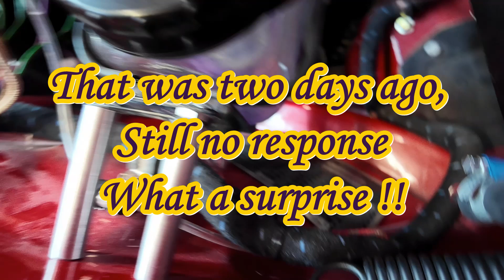Jaguar MKII Reassembly Part 359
Wiring Harness
There is an end in sight